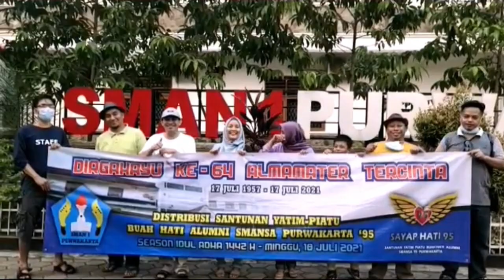SAPA ALUMNI || PROGRAM BARU PURWAKARTA TV || Mengenal SAYAP HATI '95 - SMAN 1 PURWAKARTA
Assaamu'alaikum Wr. Wb.
"SAPA ALUMNI SAMANSA'95 "
Audio Music Original Karya Satria N Iman Guru SBK SMPN 1 Purwakarta
2. Halaman FB Purwakarta TV

Sampurasun